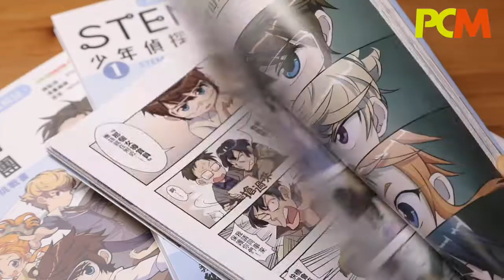《 STEM 少年偵探團》創作人專訪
全港第一本將 STEM 與偵探推理漫畫合二為一的《 STEM 少年偵探團》。今次就請來監修這本漫畫的 STEM Sir 鄧文瀚老師，和漫畫的主筆多利小姐，一齊為大家介紹一下創作這本漫畫的過程。